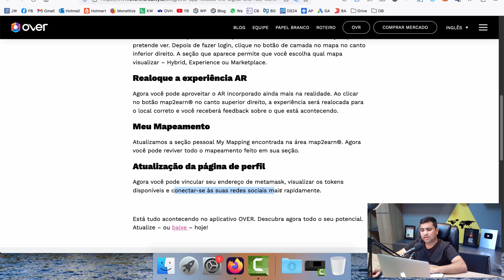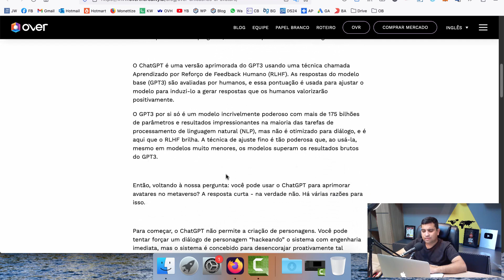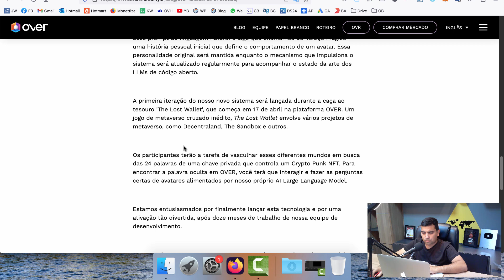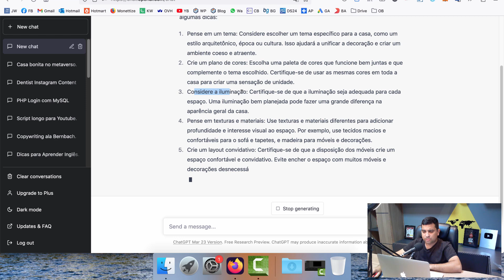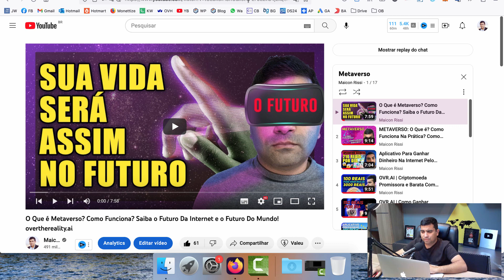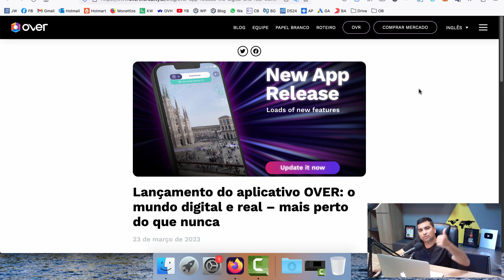ChatGPT + Metaverso = 230 Reais Por Dia? Como Ganhar Dinheiro Com ChatGPT + Metaverso?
Veja se tem como ganhar dinheiro com ChatGPT + Metaverso! 😍

A inteligência artificial tem ganhando muita audiência nesse ano de 2023 e o ChatGPT é uma plataforma que atraiu muitos seguidores, mas a pergunta é: será que tem como ganhar dinheiro na internet com o ChatGPT + Metaverso? Nesse vídeo, eu respondo essa pergunta! :)